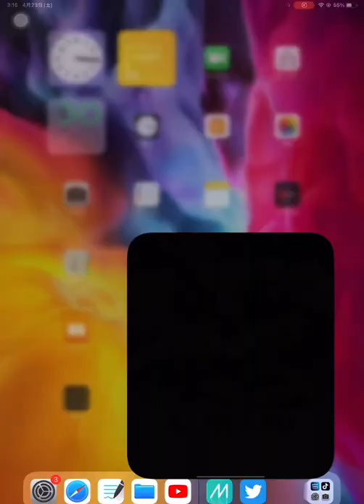【TS累計】タスク切りで開封したらまさかの…www【プロスピA】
このチャンネルでの感想や意見・発言は全て私の完全なる独断と偏見による『ゲーム上の評価』です。
現実では素晴らしい選手ばかりであり現実の評価とは異なることをご承知頂いた上でご覧ください🙇‍♂️

プロスピを楽しく実況する日本2位のプレイヤーです😁

【自己紹介】
名前: ☆★はぎ★☆
プロスピ歴: だいたい3年
課金: 去年のセレクションから、気がつけば手元に使用済みリンゴカードの山
好きな選手: スティーブン・モヤ
使用端末: iPad Pro11インチ

【実績】
スピチャン 2021 準優勝🥈
スピチャン2020中部近畿予選　3位
スピチャン2020中部近畿本戦　Best8
スピリーグ2021 スワローズ予選2位
スピリーグ2021 スワローズ本戦4位
第3回タイブレーク杯　4位
第1回テクニカル杯　6位
第4回テクニカル杯　14位
ダルビッシュ杯　27位
スピチャン記念大会　50位
第3回オースルター杯　32位
第3回テクニカル杯　42位
スピチャン2019大阪予選　76位